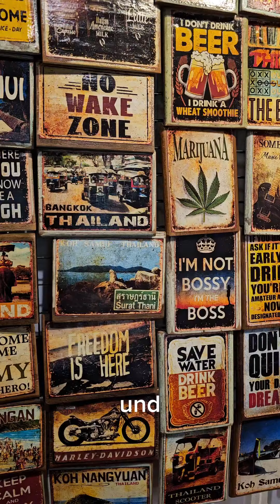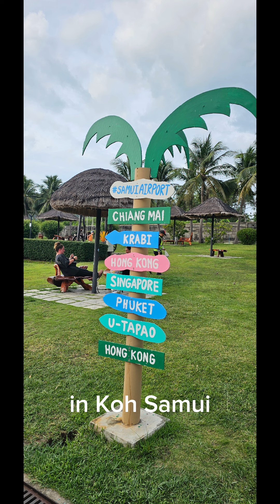Zwischenstep in Koh Samui